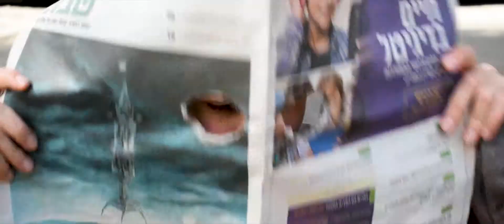הפריצה לישיבה, חלק א' | קטע מתוך הכתרה 2019 - מחזור נ"ב, ישיבת בר-אילן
אחרי נאום סוחף ומעורר השראה של הרב פרל, המורים פורצים לישיבה שלהם שנחטפה על ידי ריינהרץ הערמומי, בכדי להציל את חבריהם גיבורי העל ולהביס את הרשע בשנית.

קטע זה הוא חלק מההכתרה של מחזור נ"ב מהישיבה לאמנויות ולמדעים בר-אילן, שהוצגה ב19.3.19.